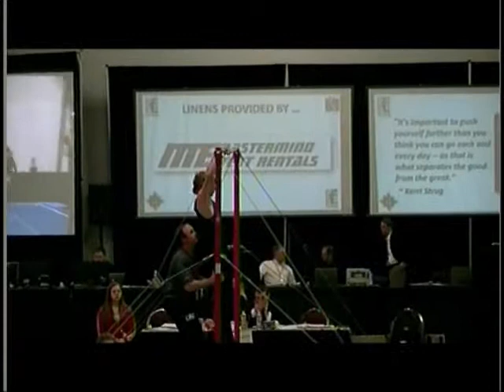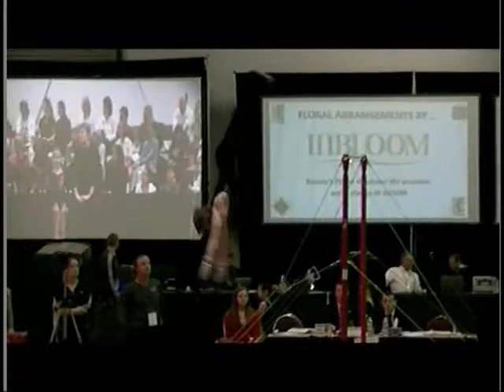Morgan Shaw 2013 Gymnastics Canada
Since 1986 - Same Location, Same Name, Proven Results